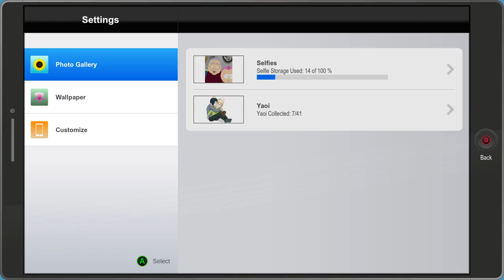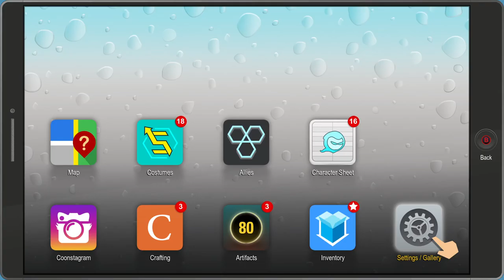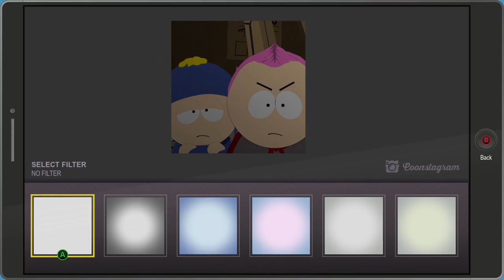South Park: The Fractured But Whole [4] Drug Bust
I finally found my way up. Success!

I always forget how pedestrian and on-the-nose South Park humor is.